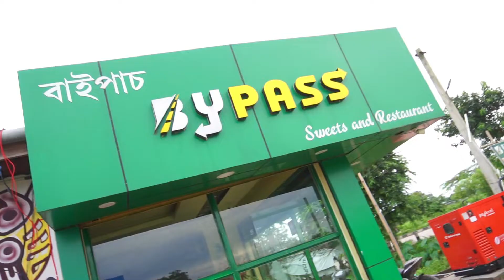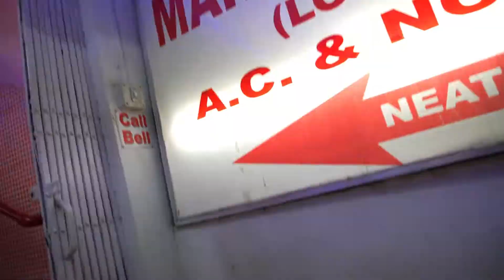Travelling Lumding With Brother 🚙🙆🏻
Hi, I am ARC & in this video, me and my brother are doing road trip from Guwahati to Lumding, Assam. Watch this daily vlog to see how was our road trip.

Hi. My Channel is all about travelling and exploring new places, having good food, doing road trips, experience new things, sharing thoughts, making vlogs with family members, meeting new people and many more. I like making daily life vlogs. I live in Assam but I do make vlogs in Hindi sometimes in Assamese so you can consider my channel as Hindi vlogger as well as Assamese vlogger channel.

Thank you so much for taking out your times to watch my videos. ❤🙏🙋🏻

Love & hugs to all my viewers !

What's up My Viewers !

I am ARC. (Amit Raghuvansh Chetry)
And, I am from Assam, India.
I Shoot Vlog in Hindi. Apart from Hindi, I can speak Assamese & Nepali.

My Channel is all about travelling and exploring new places, having good food, doing road trips, experience new things, sharing thoughts, making vlogs with family members, meeting new people and many more.